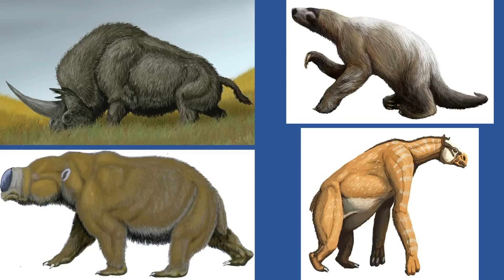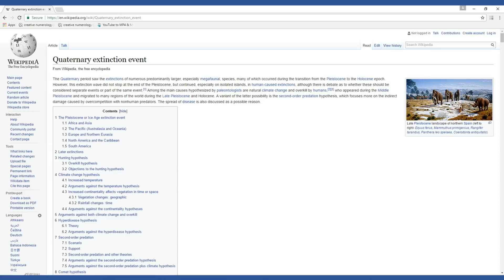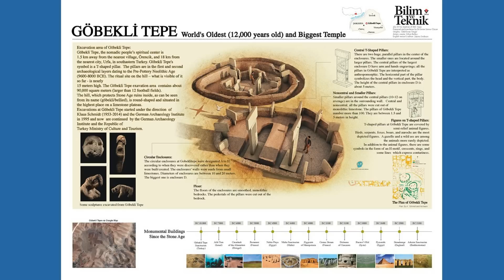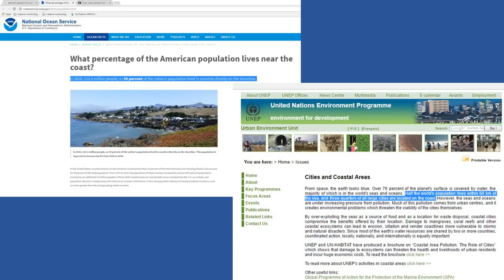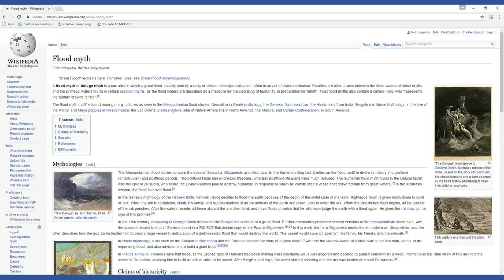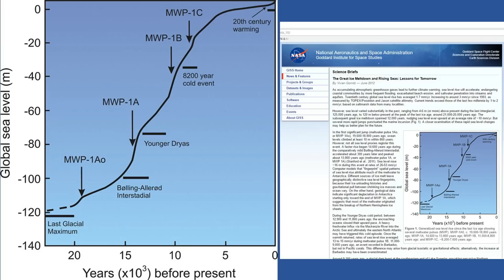5 Things Suggest an Asteroid Hit Earth & RESET Advanced Ancient Human Civilization 12980 Years Ago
Evidence indicates that a cosmic impact may have caused a global cataclysm here on earth some 12,980 years ago.
I highly recommend checking out the work of Graham Hancock John Anthony West, Robert Schoch and Randall Carlson. Be sure to check out Joe Rogan's podcast for fascinating interviews with Randall Carlson and Graham Hancock
Bright Insight